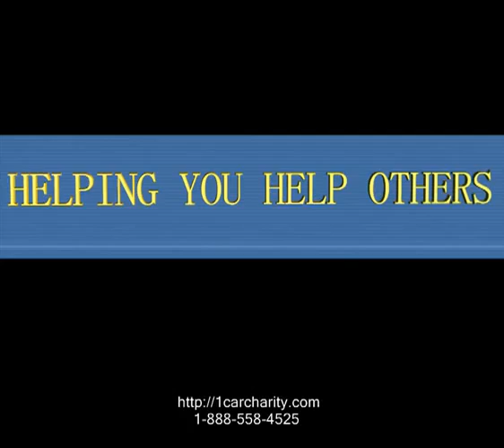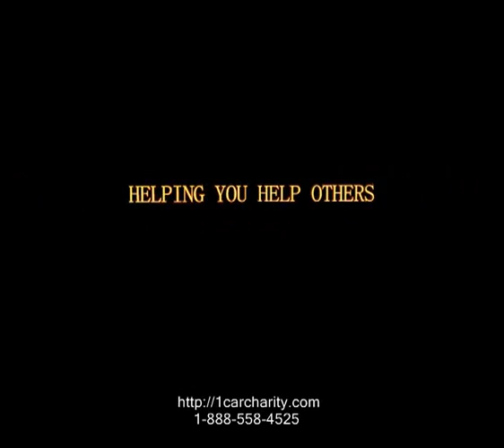DONATE CAR TO CHARITY CALIFORNIA